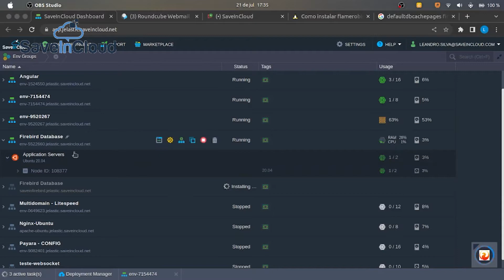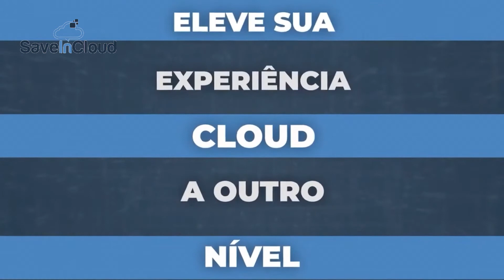Como validar o Firebird na versão 2.5 | SaveinCloud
Confira também 👇🏻

Sabia que a SaveinCloud está no mercado de Soluções Cloud há mais de 20 anos, possuindo mais de 350 aplicações, mais de 8000 ambientes em produção e mais de 1800 clientes satisfeitos? ✅

Venha você também para a SaveinCloud. Conheça o banco de dados Firebird da SaveinCloud.